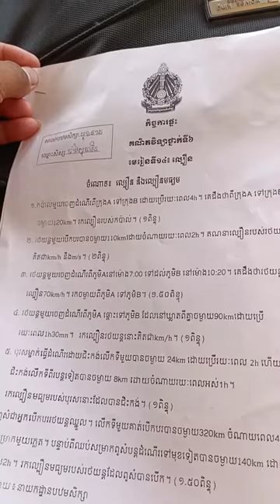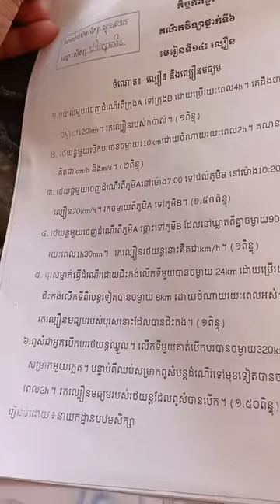ចំណោទល្បឿនរបស់ក្រសួងអប់រំ Problems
កំណែចំណោទនេះសូមចុចមើលនៅក្នុងcommunityគឺមានកំណែ